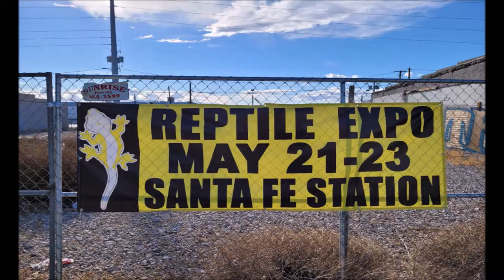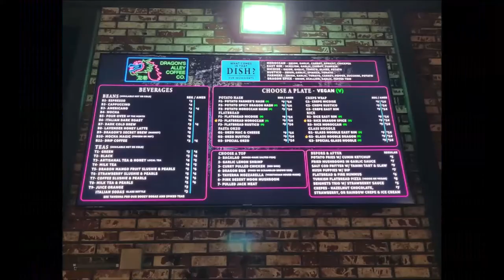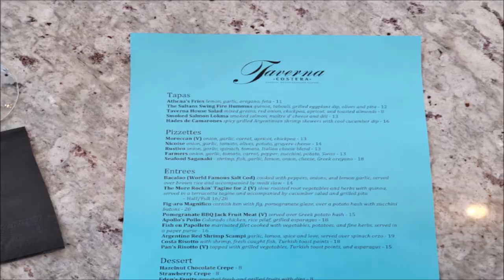ROOM 6 REVIEWS #50 - "Taverna Costera" (My 1st Venue Review In TWO YEARS!) [VENUE REVIEW]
After TWO YEARS, I'm finally back in a venue doing a review! This time, I'm taking a trip to the Arts District in Las Vegas to "Taverna Costera", a cool spot with amazing features & staff. Enjoy!